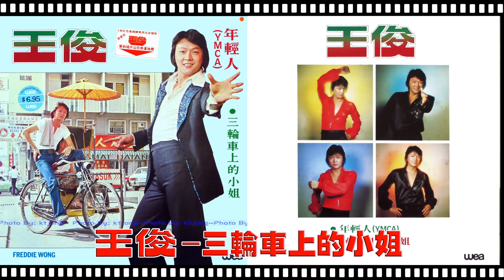王俊 - 三輪車上的小姐